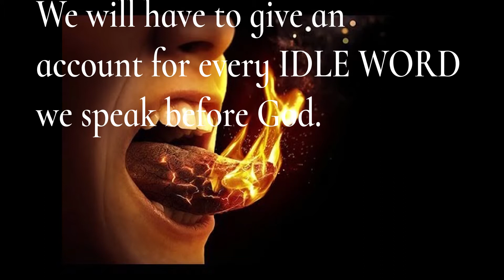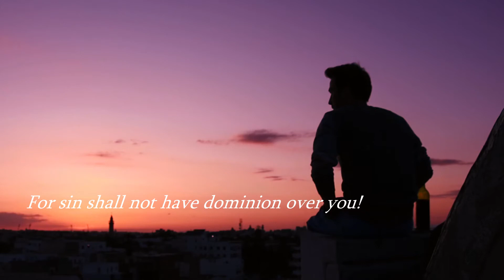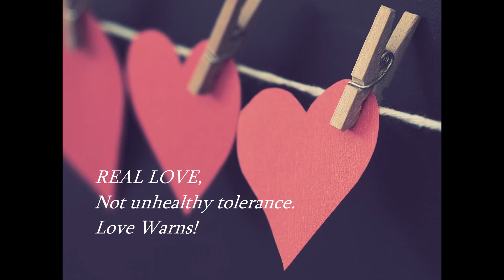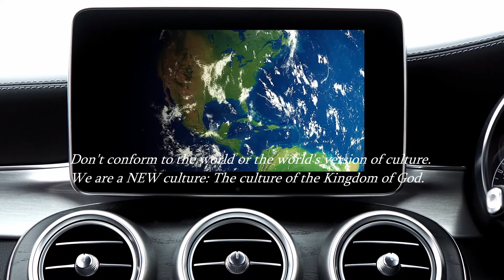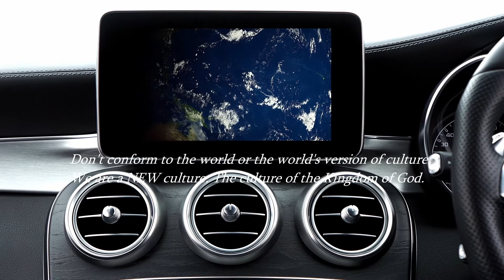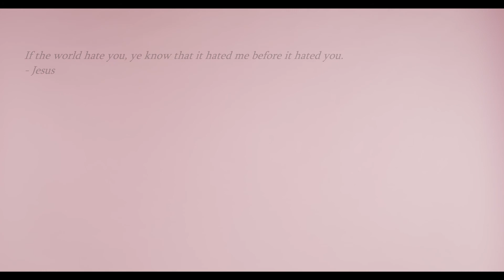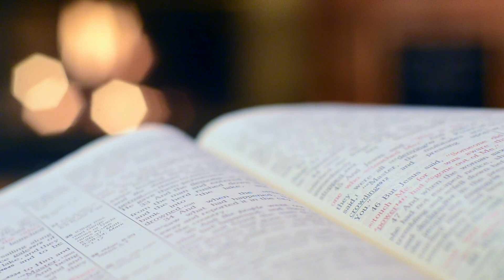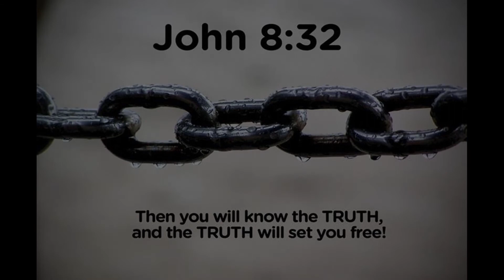CHRISTIAN MOTIVATION TO STAND UP AGAINST BEING LUKEWARM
Are you Hot, Cold, or Lukewarm?

Many Christians only want Christ so much where it does not cause them to change and be 100% hot for Christ, fearing man and how it may affect their jobs and personal lives.

“Being then made free from sin, ye became the servants of righteousness.” – Romans 6:18″

Woe to you, teachers of the law and Pharisees, you hypocrites! You clean the outside of the cup and dish, but inside they are full of greed and self-indulgence. Blind Pharisee! First clean the inside of the cup and dish, and then the outside also will be clean. “Woe to you, teachers of the law and Pharisees, you hypocrites! You are like whitewashed tombs, which look beautiful on the outside but on the inside are full of the bones of the dead and everything unclean. In the same way, on the outside you appear to people as righteous but on the inside you are full of hypocrisy and wickedness.” – Matthew 23:25-28

They claim to know God, but by their actions they deny him. They are detestable, disobedient and unfit for doing anything good. – Titus 1:16″

But grow in grace, and in the knowledge of our Lord and Saviour Jesus Christ. To him be glory both now and for ever. Amen.” – 2 Peter 3:18

Let's examine ourselves to see if we are in the faith! (2 Cor. 13:5). 📷